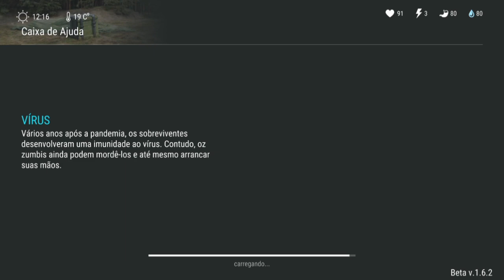INCRÍVEL BUG DO FRENÉTICO + PARADA DE DESCANSO + CAIXA DE AJUDA - LAST DAY ON EARTH SURVIVAL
INCRÍVEL BUG DO FRENÉTICO
PARADA DE DESCANSO

PROGRAMAS QUE USO EM MEUS VÍDEOS :

PIXEL LAB
PS TOUCH
KINE MASTER
POWERDIRECTOR
AZ SCREEN RECORDER PRO
SCR